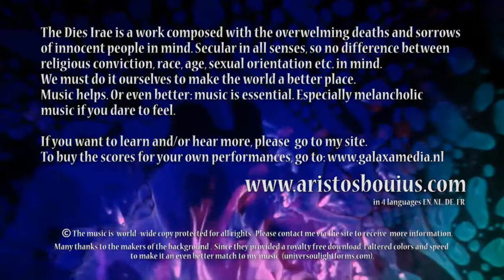Dies Irae - (part 8) SUPPLICANTI